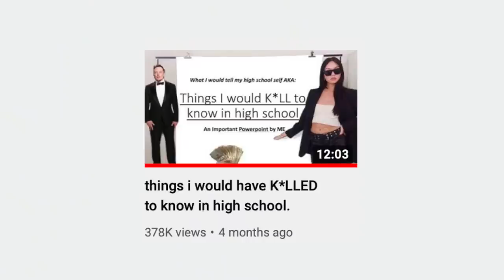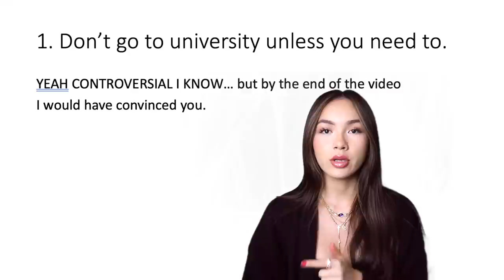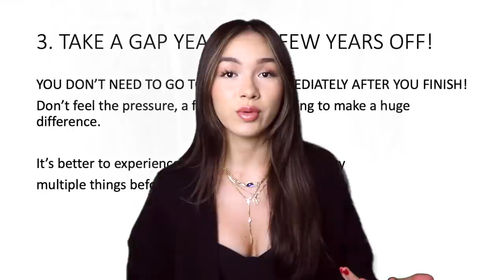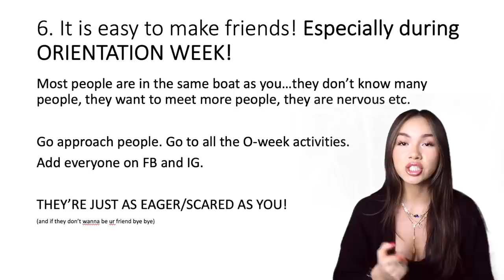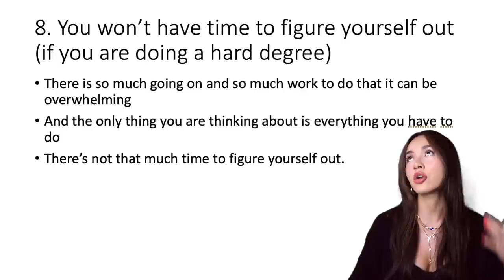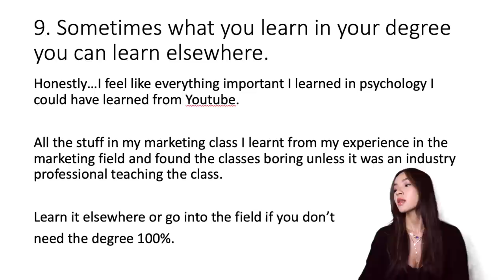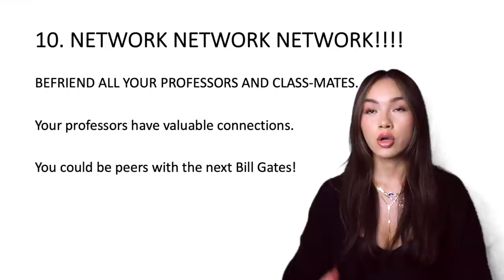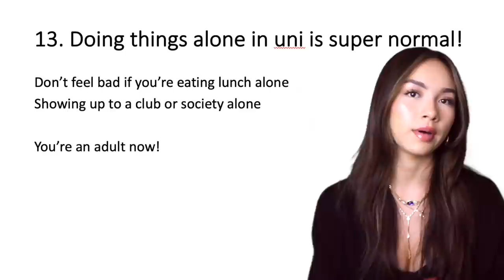things I would have K*LLED to know in college/university.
Part 2 of the "things I would have k*lled to know" series. this is everything I wish I knew before college, and I WISH I HAD SOMEONE LIKE ME TO TELL ME THESE THINGS FR... AHHAH

spotify: simone simmons/simone orion
second channel:  @simonesquared 2.0
current subs: 500k THANK YOU SO MUCH ILYYYYYYYY